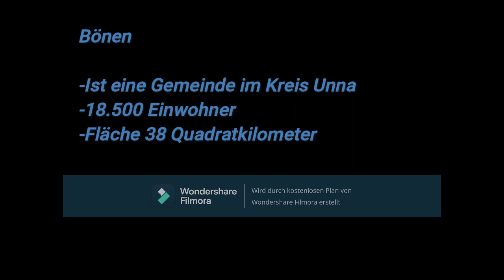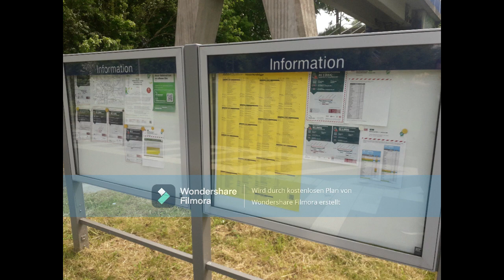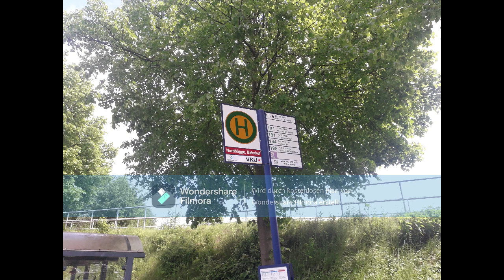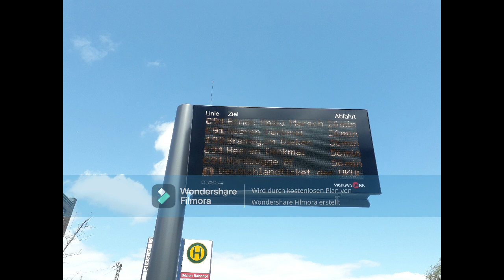Bahnhöfe in Bönen (Kreis Unna)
Heute stelle ich euch die Bahnhöfe Bönen und Bönen-Nordbögge vor.

Viel Spaß!